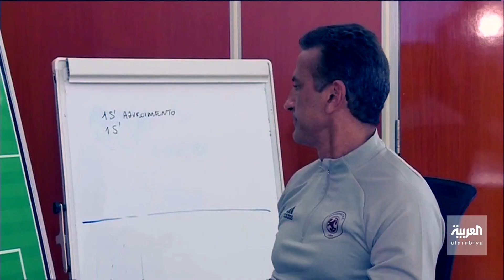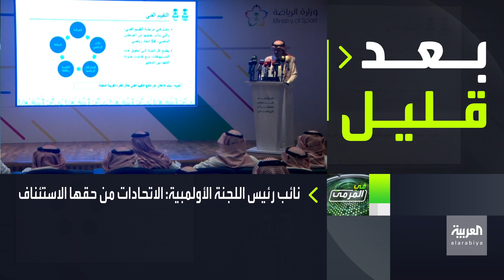في المرمى | البطي والمطلق: استدعاءات رينارد غير مقنعة